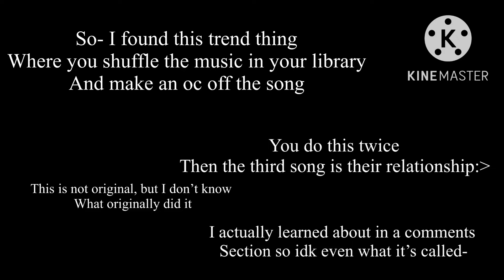Making ocs based off shuffled songs- gacha club